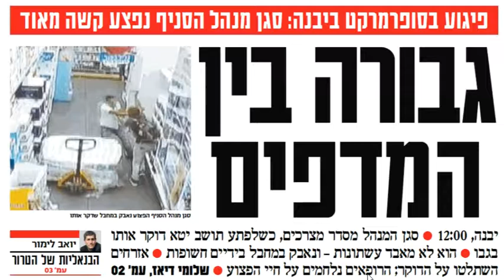titre030817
titre du israelhayom